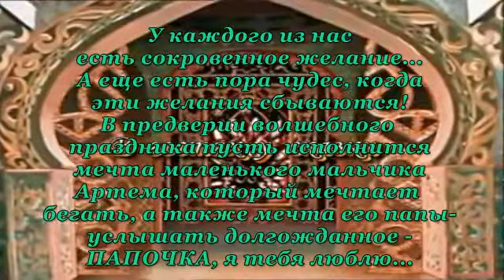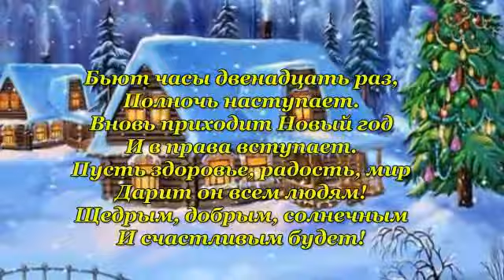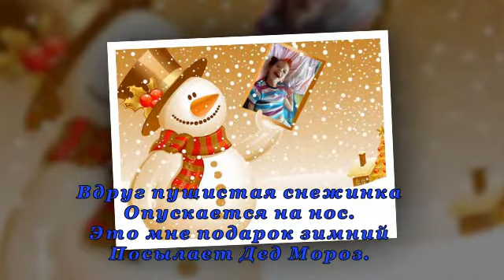Я верю в волшебство!